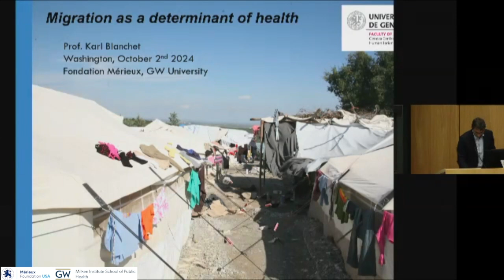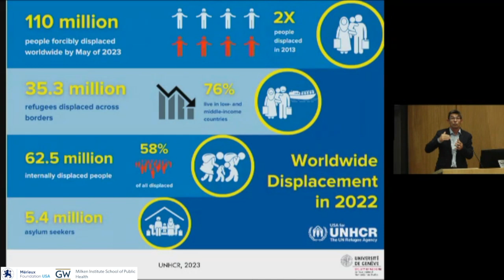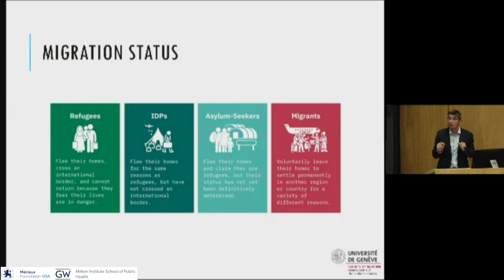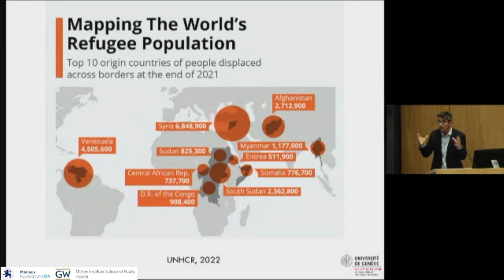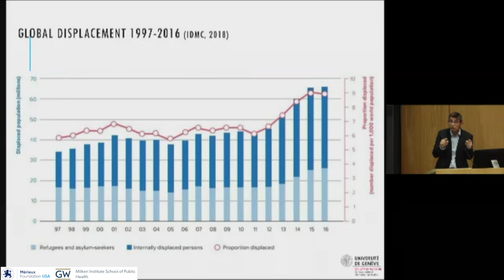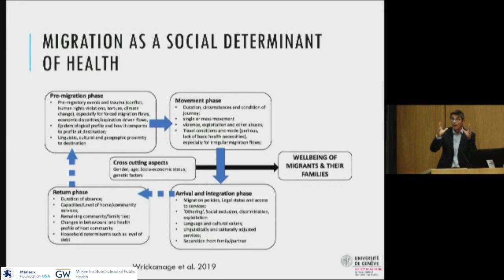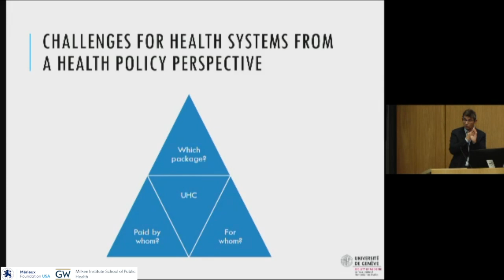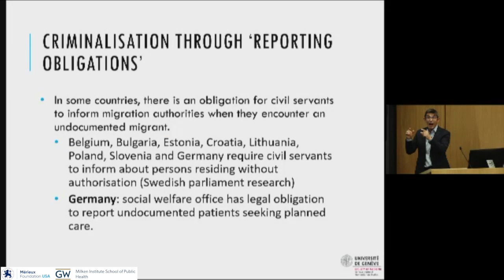Prof. Karl Blanchet - Keynote